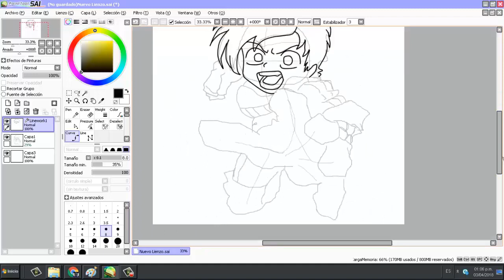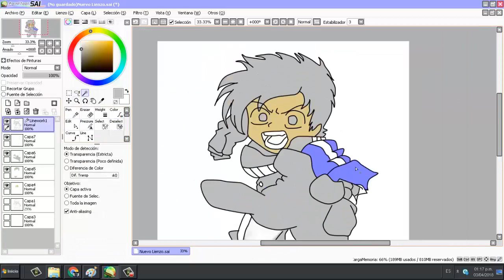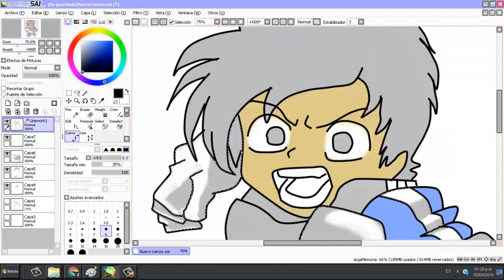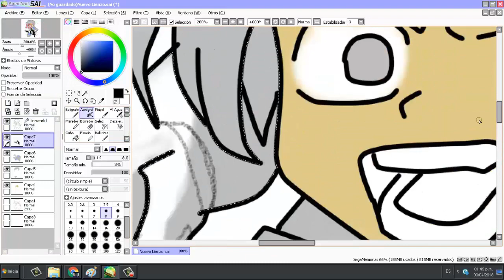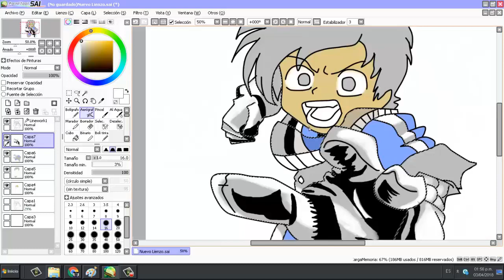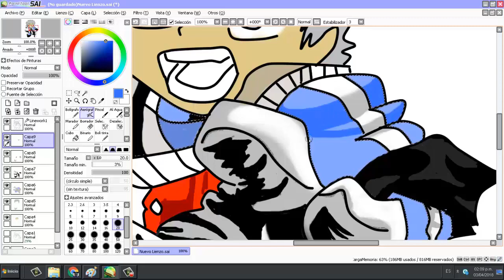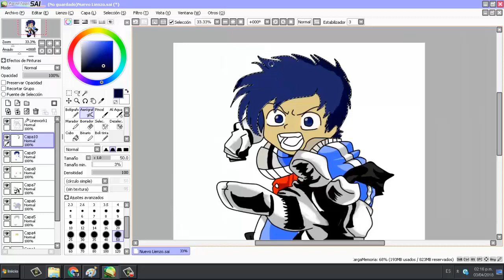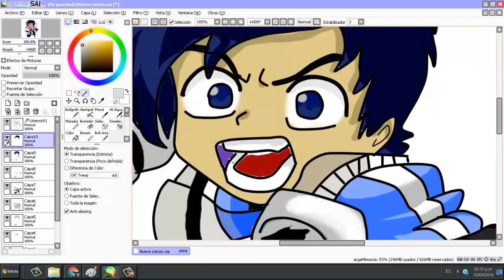SPEED DRAWING || J@@R Version Deku (Boku no hero academia)